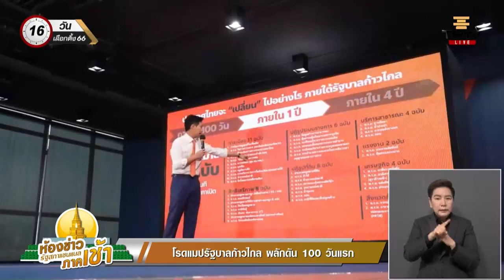โรดแมปรัฐบาลก้าวไกล ผลักดัน 100 วันแรก